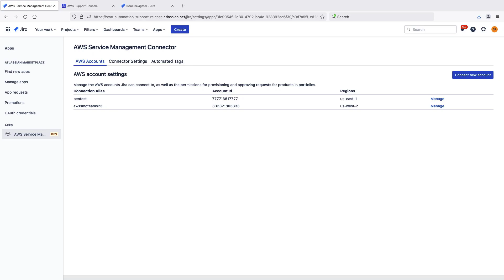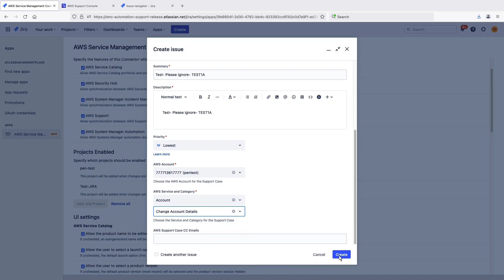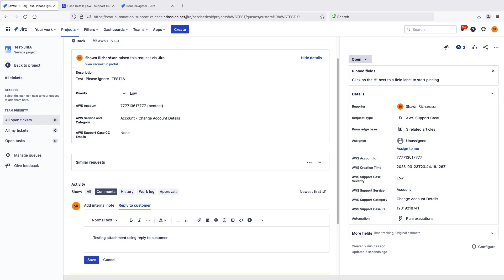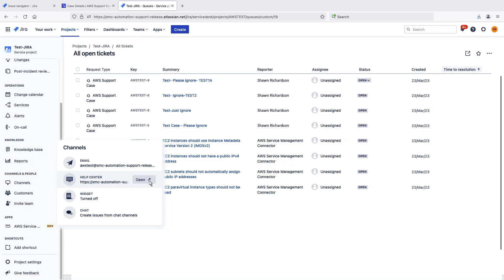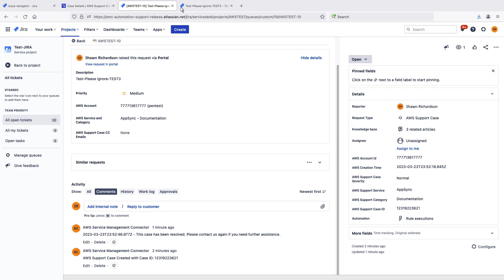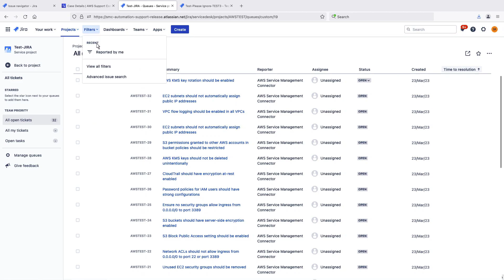Manage AWS Support Cases with Atlassian Jira Service Management | Amazon Web Services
In this video, you’ll see how to manage AWS support cases with Atlassian Jira Service Management. With this solution, you can send and receive support cases between the services using request forms that can be customized for more accurate correspondence, and synchronize case communication with the AWS Support Center.